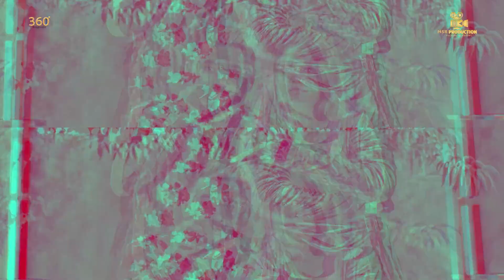Laa Ke Chan Wargi Na Yarri Tarre Dine Dhikhaunda Aa || Sukha || Gurlez Akhtar || 8 Asle || 2023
***EP IS BACK ON SPOTIFY AND APPLE🙏🏽 GO STREAM

Stream the "UNDISPUTED" EP on all platforms now!

Credits:
Artist(s): Sukha & Gurlez Akhtar
Produced by Prodgk
Written by Chani Nattan
Directed & Shot by Revive Films

Engineering Credits:
Recordist: Prodgk
Mixing Engineer(s): Gurjit Thind
Mastering Engineer: Gurjit Thind

Follow Sukha and the team on all platforms:
Sukha:

 / 5ukha
Prodgk:

 / prodgk